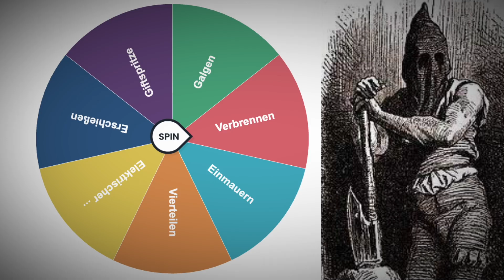Erstick-Stoff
In Gegenden, in denen noch die Todesstrafe gilt, existieren verschiedene Methoden, die Delinquenten unter die Erde zu bringen. Neuester Hype: die Stickstoffhypoxie. Wie die genau funktioniert, weiß man allerdings gar nicht...

Wohlenberg ist Arzt und Kabarettist. Er kennt das Gesundheitssystem von beiden Seiten der Nadel und weiß, was die Medizin kann und wo sie besser das Skalpell in der Verpackung stecken lässt. Exklusiv für Medical Tribune kommentiert er in „Wohlenbergs Heile Welt“ unterhaltsam Themen, die Mediziner:innen bewegen.